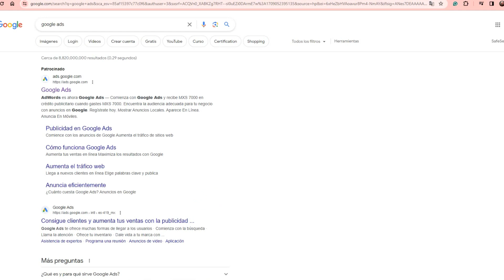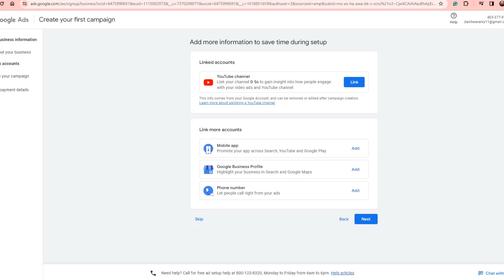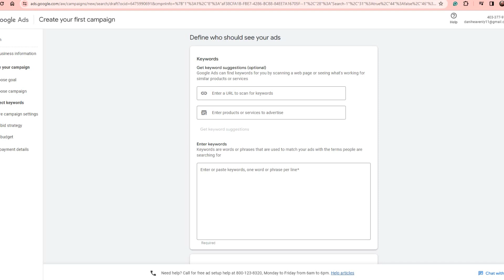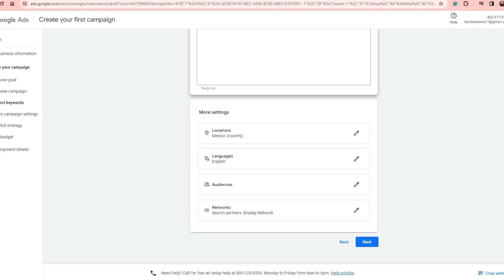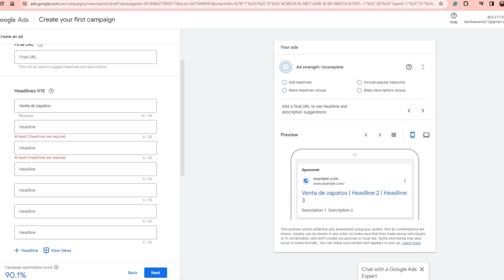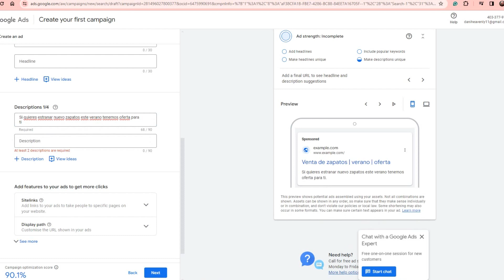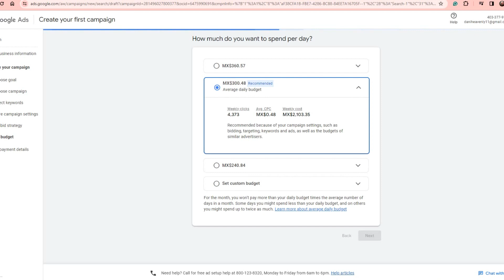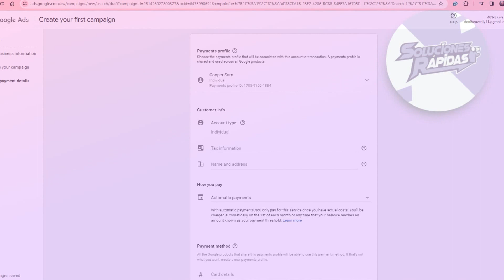Google Ads Tutorial 2025 (Paso a Paso) Cómo Usar Google Ads para Principiantes